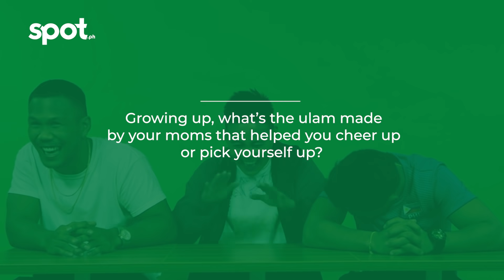Go, Grow, GOLD: How These Olympic Athletes Make It As Champions | Spot.ph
How did these Olympic medalists train their way to success? Watch as Carlo Paalam, Eumir Marcial, and Nesthy Petecio share their Nutri-Sarap ways to a brighter and healthier future!

SPOT.ph is your one-stop urban lifestyle guide to the best of Manila and beyond.